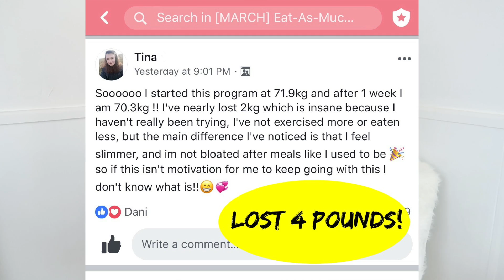NUTRITIONIST DEBUNKS KETO DIET | Simple Breakdown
In this video, I am debunking the ketogenic diet! First I’m talking about why keto seems to “work” - AKA why people lose weight on a keto diet and are lean and shredded! Here are some of the reasons why it “works”… losing water weight, cutting out junk foods, and calorie restriction! Annnnd then we talk about the dangers of the keto, including gastro issues like diarrhea, nausea, constipation… kidney stones, brain fog, hair loss, osteoporosis, slowed metabolism, & more! The most optimal diet for humans is a whole foods, plant based diet based on starch! Starches, vegetables, fruits, and legumes! We are not carnivores! Vegan for the win baby!
Here are the studies I talk about:
I am not here to attack anyone and I live by the saying, “To each his own.” I have just been asked about this diet and to make a video about it!